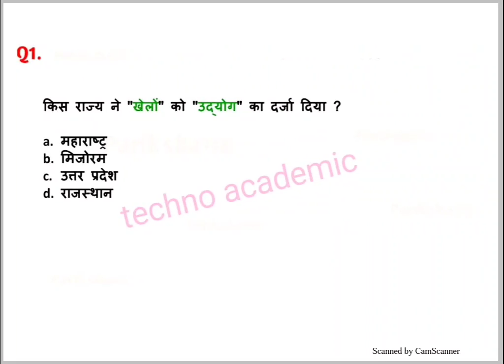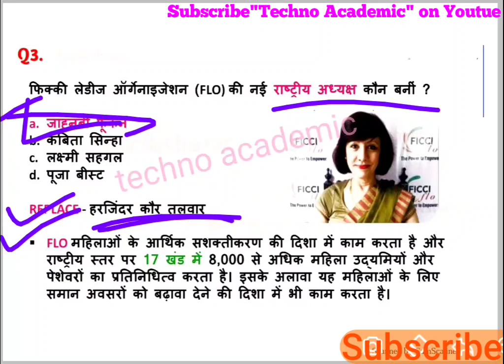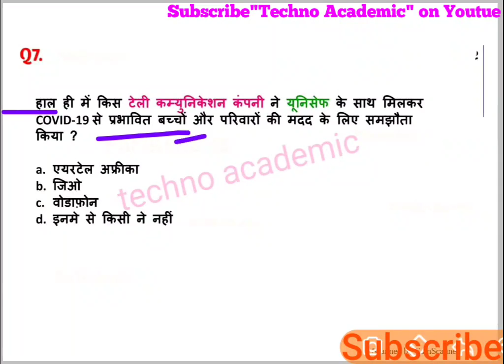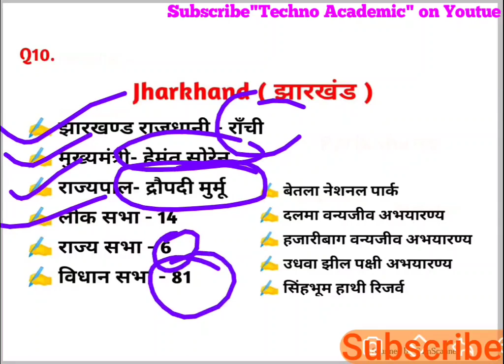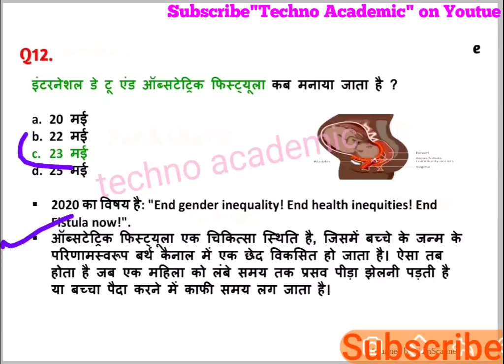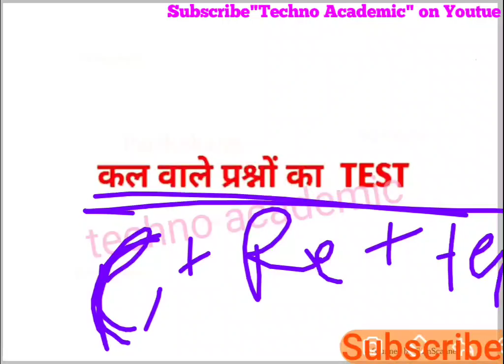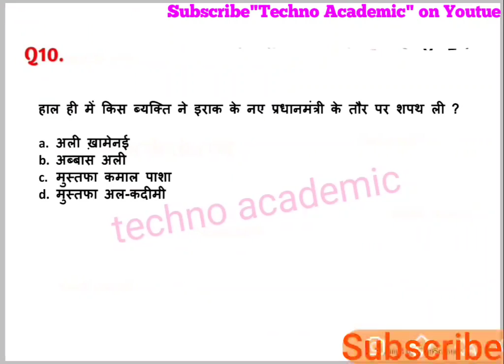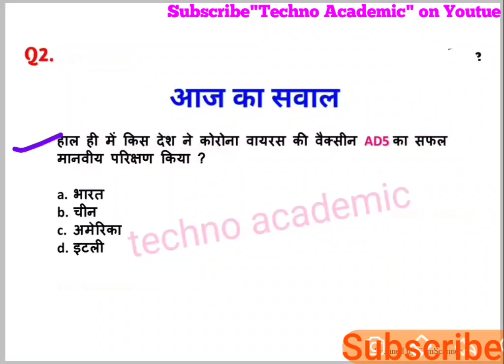28 May 2020 current affairs/daily current affairs in Hindi for SSC bank ralway....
techno Academic techno Academic teach academic technoacademic technoacademic technoacademic

Current Affair by next exam
Current Affair by parikshagadh
Current Affair by wifi
Current Affair 28 may 2020

1 may Current Affair
2 may current affair
3 may Current Affair
4 may Current Affair
5 may Current Affair
7 may Current Affair
8 may Current Affair
9 may Current Affair
10 may Current Affair
11 may Current Affair
12 may Current Affair
13 may Current Affair
14 may Current Affair
15 April Current Affair
17 may Current Affair
18 may Current Affair
19 may Current Affair
20 April Current Affair
21 may Current Affair
22April Current Affair
23 April Current Affair
24 may Current Affair
25 may Current Affair
26 April Current Affair
27 may Current Affair
28 may Current Affair
29 mat Current Affair
30 may Current Affair
31 may current affairs